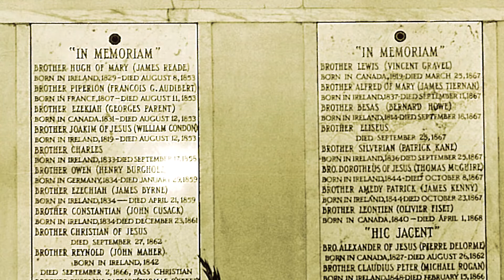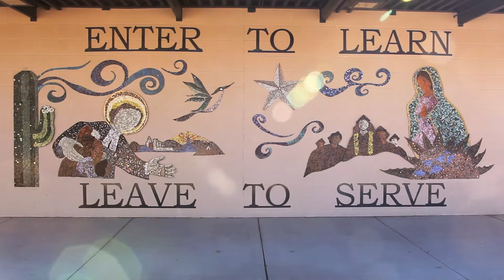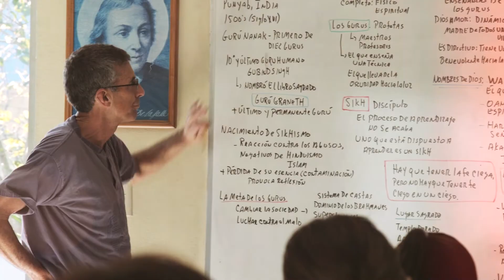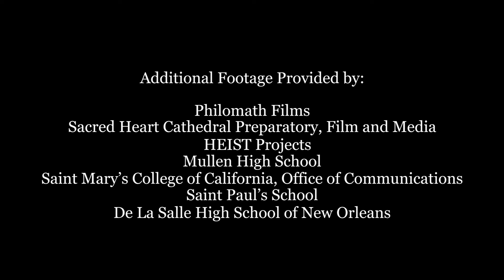2018-19 SFNO District Anniversaries Video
A video commemorating the 100th anniversary of the De La Salle Christian Brothers' continuous presence in Louisiana and the 150th anniversary of their arrival in California.  Produced by Joe Alexander Short and SFNO Communications.